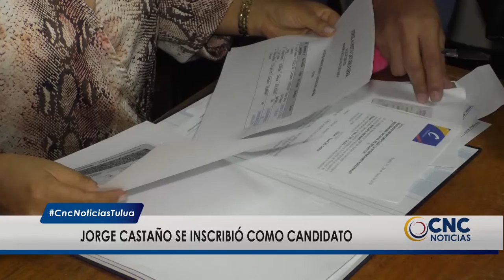Jorge Castaño se inscribió oficialmente como candidato del partido Conservador.